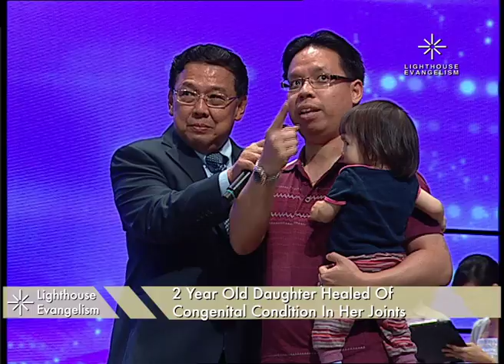2 Year Old Daughter Healed Of Congenital Condition in Her Joints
Lighthouse Evangelism has been conducting the Miracle Service every Saturday at 7pm (Singapore time) in two locations: Woodlands and Tampines.

and watch it online.

T_20150321_2 Year Old Daughter Healed Of Congenital Condition in Her Joints